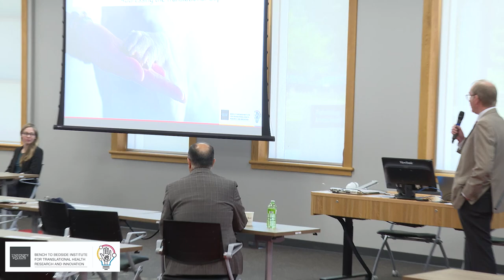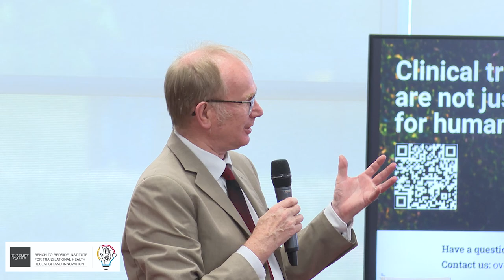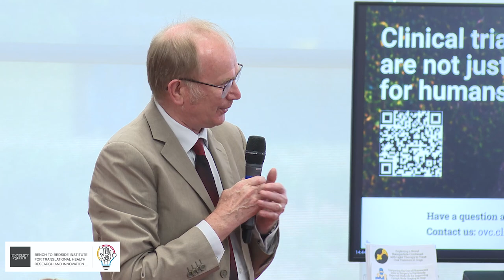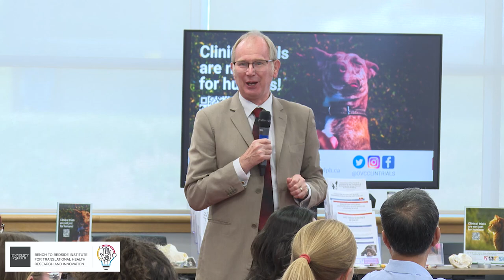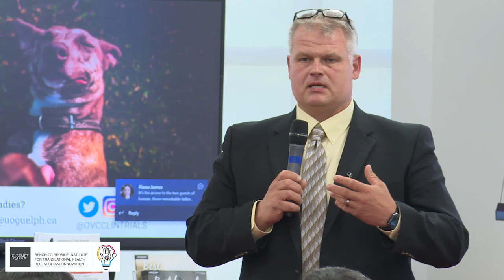2023 Translational Health Research Symposium - Panel Discussion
2023 Translational Health Research Symposium - Panel Discussion

On June 6, 2023, the Bench to Bedside Institute for Translational Health Research and Innovation at the Ontario Veterinary College hosted its first Translational Health Research Symposium: Addressing the Translational Gap to celebrate the launch of the institute.

 The inaugural event brought together veterinary and human health researchers, clinicians, industry experts, policymakers, and patient care advocates with a common goal of accelerating the therapy development pipeline for naturally occurring diseases that affect both humans and animals. The University of Guelph researchers who spoke at the event represented research initiatives in their respective fields, including cancer, epidemiology, neurological disease, and regenerative medicine.

This playlist captures the entire event including Introductory Remarks, Research Presentations, and Panel Discussion.

For more information on the Bench to Bedside Institute, please visit: Bench to Bedside Institute for Translational Health Research and Innovation (uoguelph.ca).